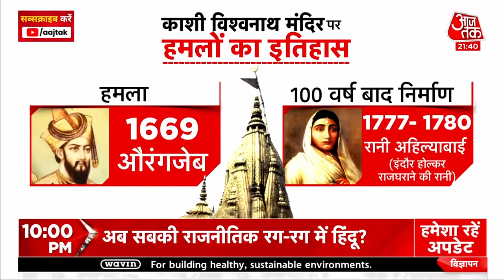अपनी शादी को लेकर क्या बोले Tejashwi yadav और उनकी पत्नी Rachel? Khabardaar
RJD Leader Tejashwi yadav ने परिवार के लोगों की मौजूदगी में अपनी दोस्त Rachel से Private Function में शादी कर ली. इस शादी समारोह में केवल परिवार के लोग भी मौजूद थे. अपनी शादी को लेकर Tejashwi yadav और उनकी पत्नी Rachel ने AajTak से खास बातचीत की है.